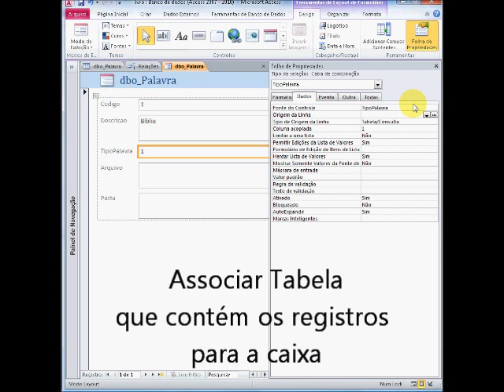MS Access 2010 Caixa de Combinação - Quick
Como transformar uma caixa de texto em caixa de combinação.

Parâmetros que devem ser alterados:

Número de colunas: 2
Largura de colunas: 0cm;5cm
Fonte de controle: TipoPalavra (coluna com os registros que irão preencher a caixa)
Limitar a uma lista: sim